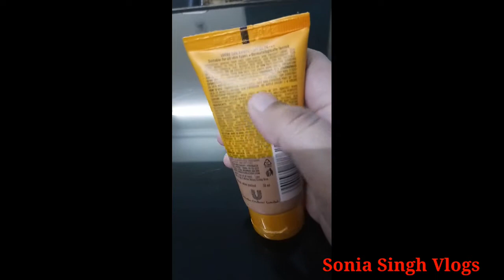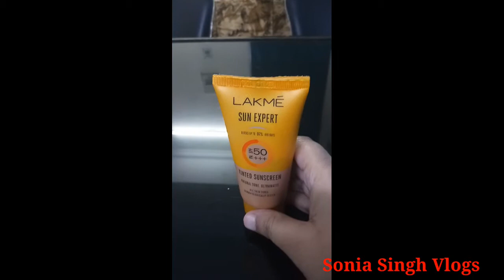Lakme sun expert tinted sunscreen spf50 pa+++ || with honest review||My glowing secret's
Lakme sun expert tinted sunscreen  spf50 pa+++ || with honest review||Sonia Singh vlogs ||

Guys this is my honest review on
Lakme sun expert sunscreen
tinted spf50 p+++

agar apko meri video pasand aaye
to like jarur kijiyega